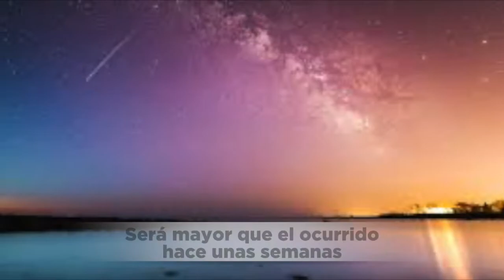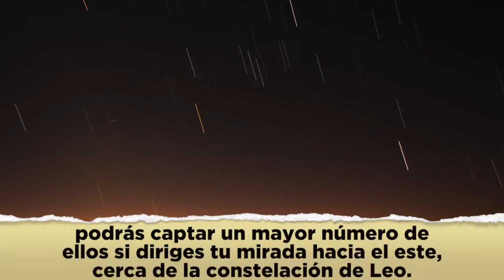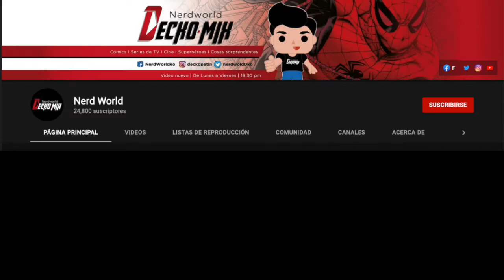ESTO SE VERÁ EN NOVIEMBRE EN EL CIELO